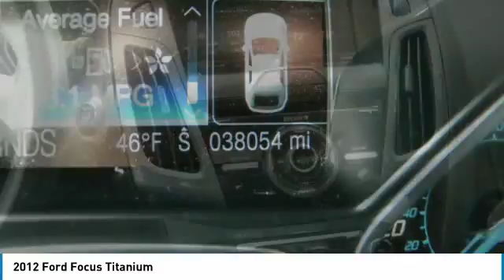2012 Ford Focus 26208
2012 FORD FOCUS Poughkeepsie, NY
Stock# 26208

2023 South Rd.

Snag a bargain on this 2012 Ford Focus Titanium before someone else snatches it. Spacious yet easy-moving, its tried-and-true transmission and its dependable Gas I4 2.0L/121 engine have lots of charm for a budget-friendly price. It's loaded with the following options: Front wheel drive, Cruise control, Variable Intermittent Wipers, Universal garage door opener, Tire Pressure Monitoring System, Tilt/telescopic steering column, Tachometer, SYNC voice activated communications & entertainment system -inc: Bluetooth capability, steering wheel audio controls, USB port, audio input jack, 911 assist, vehicle health report, turn-by-turn navigation, real-time traffic *Traffic, directions, info services receive a complimentary (3) year pre-paid subscription*, Steering wheel audio controls, and Sport cloth front bucket seats -inc: 4-way driver seat, 2-way passenger seat, 4-way adjustable head restraints. You've done your research, so stop by Hudson Cadillac Buick GMC at 2023 South Rd., Poughkeepsie, NY 12601 soon to get a deal that no one can beat!